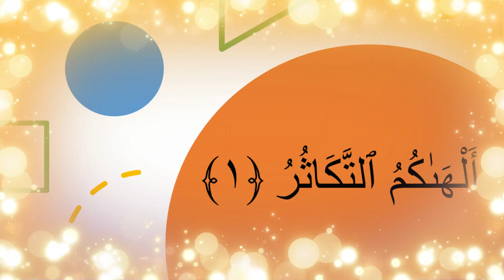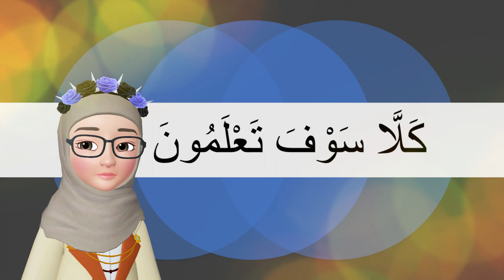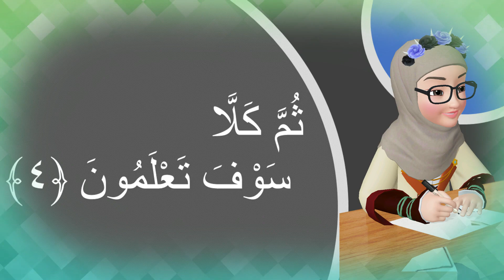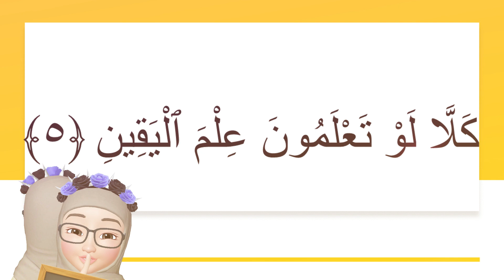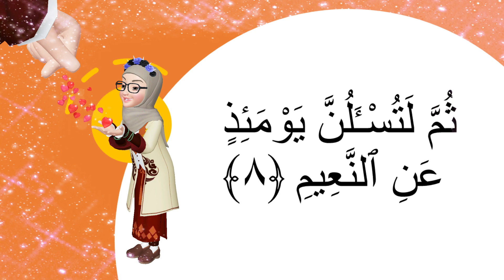Surah At-Takathur | Hafazan | Ulang 5x | Tahun 4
Sesuai bagi yang ingin menghafaz secara latih tubi sebanyak 5 kali beserta suara.
Surah At-Takaathur, Surah At-Takaasur, Surah At-Takasur, Hafazan At-Takaasur, Hafazan At-Takaathur, Takaathur, Takaasur.